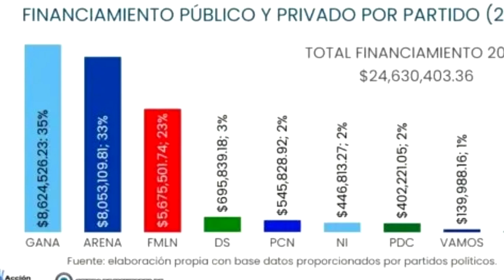Noticiero LPG 7 mayo: Ex embajador advierte que relación El Salvador- EUA está en un nivel negativo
El ex diplomático dijo que "el Gobierno de El Salvador ha ido creando antipatía en el Congreso de Estados Unidos”.

¡Visítenos!